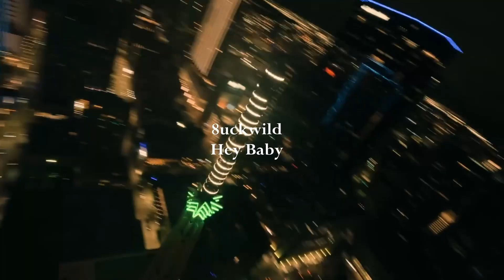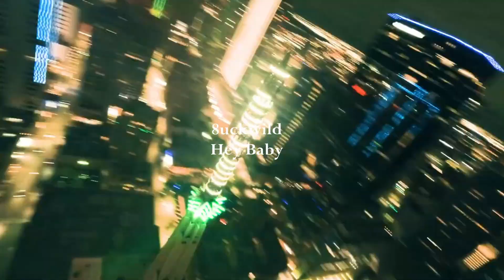[FREE] BigXthaPlug x Big Scarr x Bandplay Type Beat Beat -''Hey Baby''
* NOT FREE FOR PROFIT *

Lease - 40$
Exclusive - Offer
If you want to buy an exclusive, write to me on instagram or to the email specified below
Must Credit (prod.8uckwild)